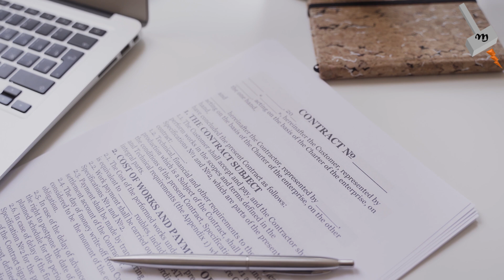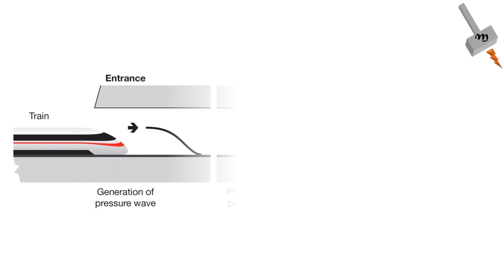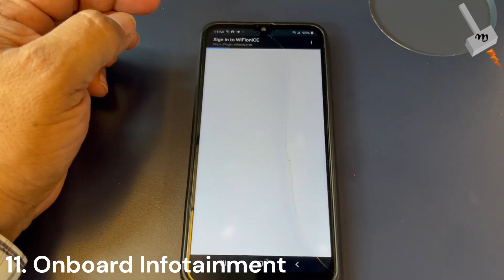NHRCL - BEML will build India's first high speed train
BEML will be making India's first High Speed Train. The video also gives a glimpes how different this train would be from existing Vande Bharat and what services the riders can expect inside the train.